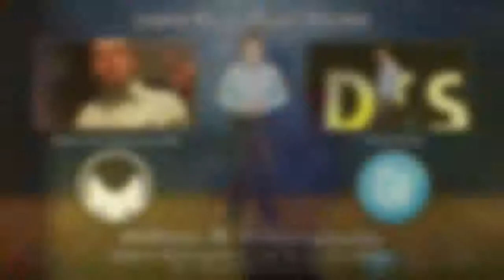Bitcoin FAQ - What is the difference between a HOT wallet and a COLD wallet?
In this video, Bitcoin expert Andreas Antonopoulos discusses the difference between Hot and Cold cryptocurrency wallets.  The dangers of custodial accounts; not your keys, not your money. Security practices for long-term vs. short-term storage, trading, and transacting.